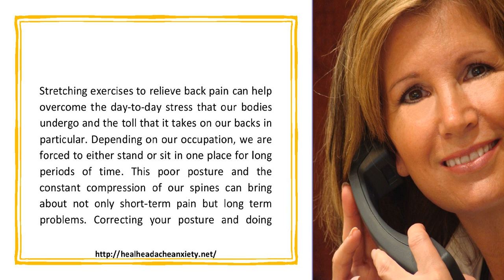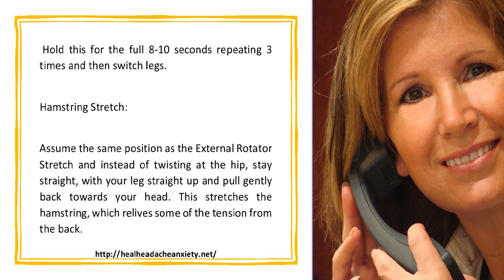Five Stretching Exercises To Relieve Back Pain